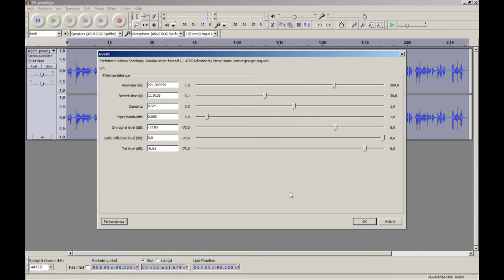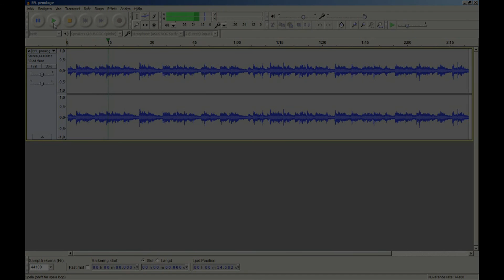Audacity Reverb Tutorial - How to use the reverberation effects explained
How to use the Reverb effect in audacity to make some real cool effects! We focus on voice recording but other sound files are fine to use with this. How this Tutorial helps you!

And sub for some more awesome sound recording tutorials ;)